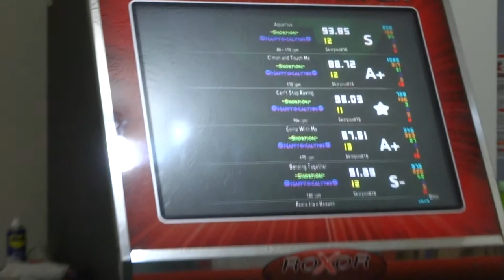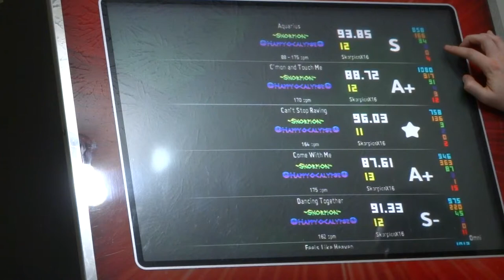Happypocylpse part 2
Hi Will.  Your pack is fun.  Part 2.  The camera shut off for unclear reasons a little less than 30 minutes in (auto shutoff?)  But I have the score breakdown at the end.